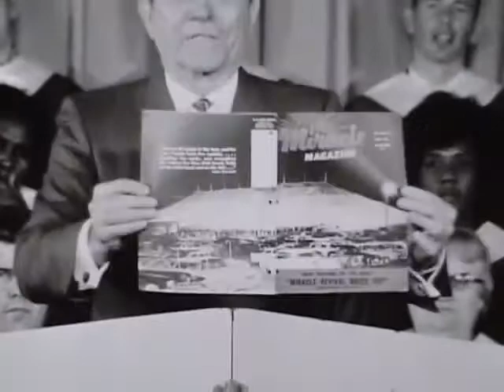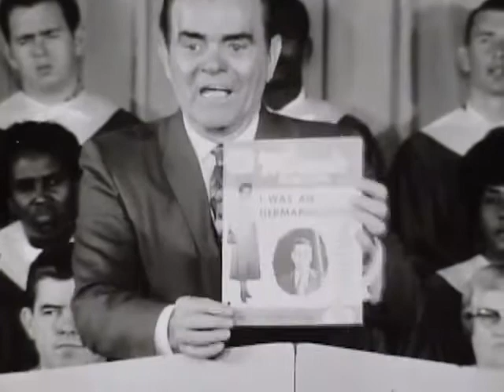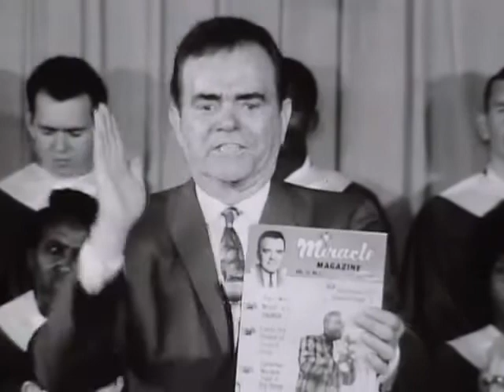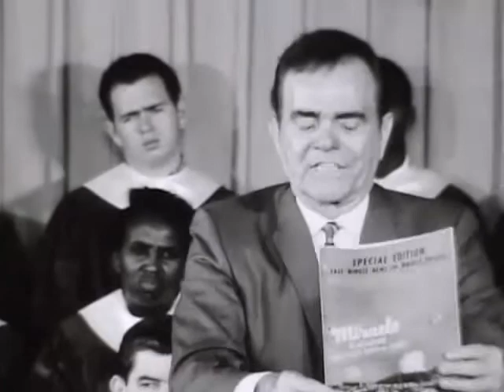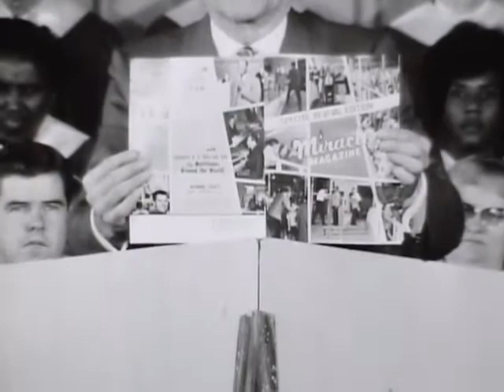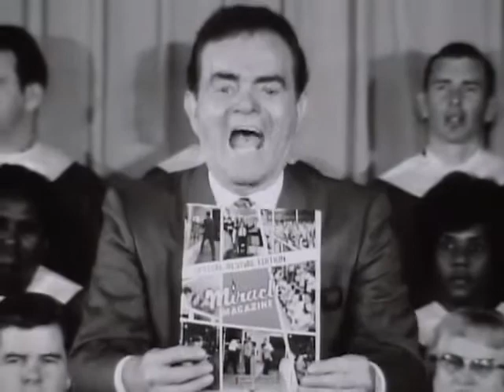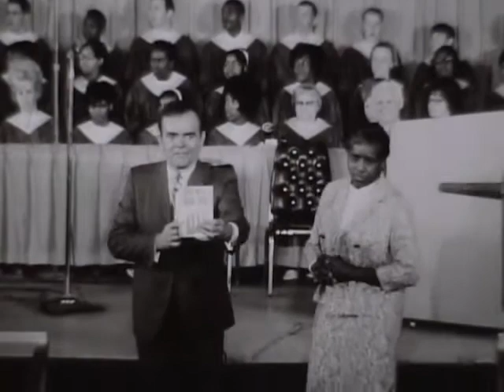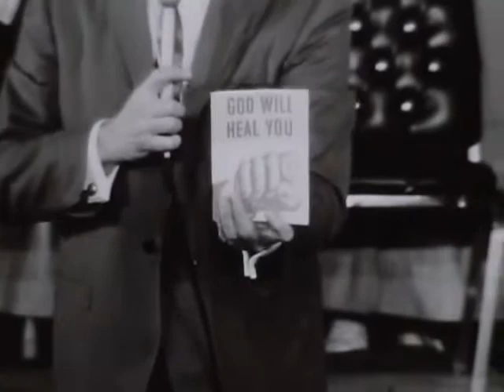TENT MEETING HEALING TESTIMONIALS